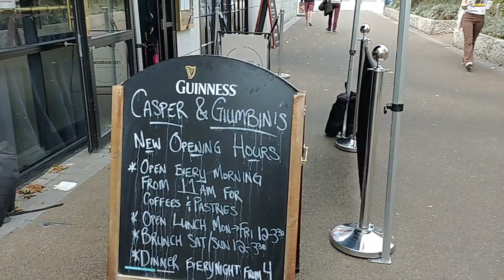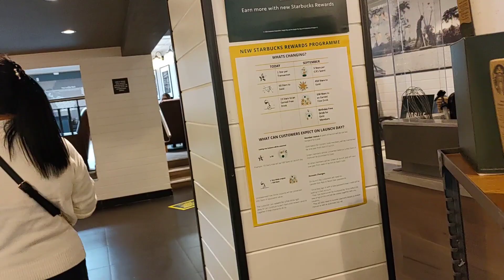Birthday gifts so bless 23/09/21